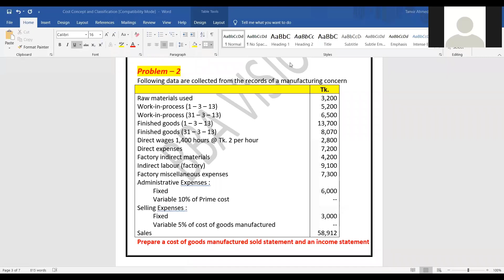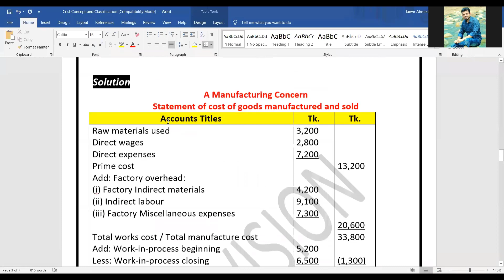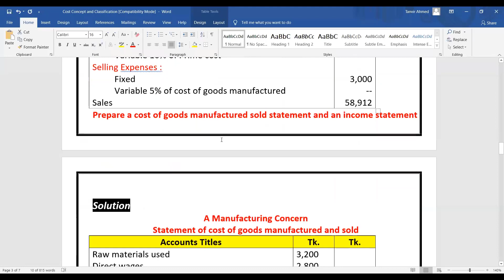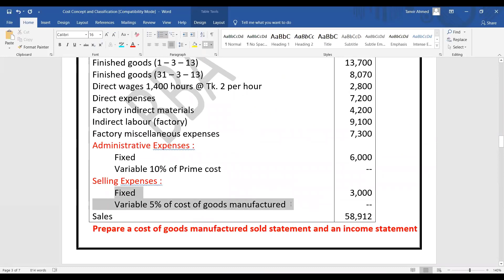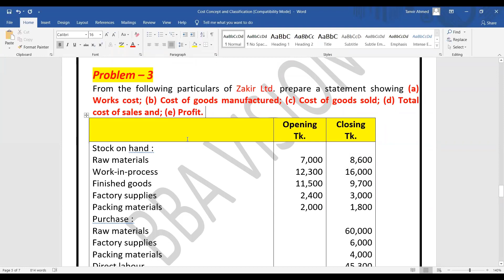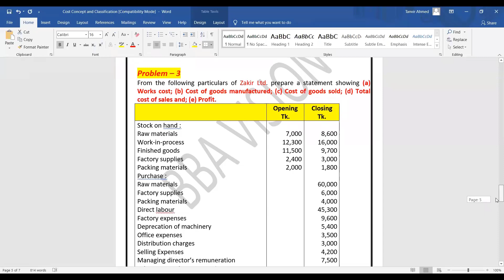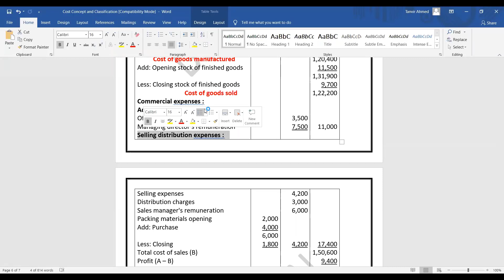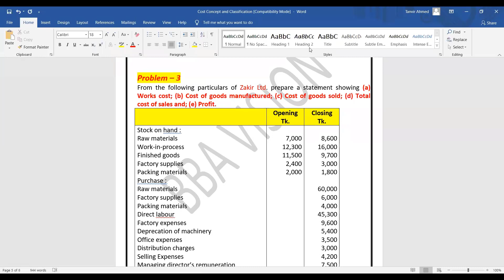Cost Sheet || Management accounting/Cost Accounting || Class-2 || Online Class || BBA VISION